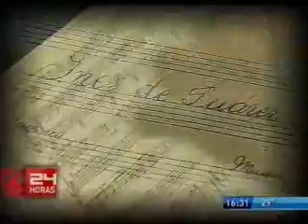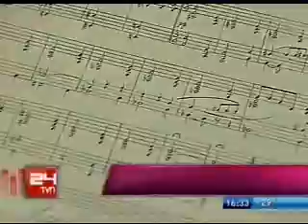Teatro Municipal de Las Condes presentará ópera "Inés de Suárez". Canal 24 Horas TVN - Platea 24